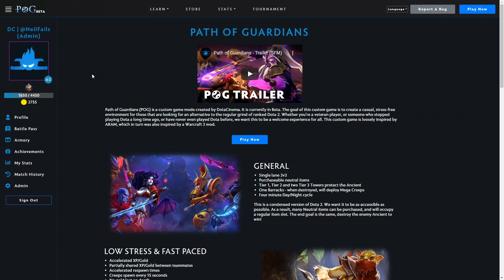POG Championship Tournament - (SIGN UP NOW) - Dota 2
Schedule
Matches begin October 3rd @ 10:00 AM PDT (19 CEST).
Format
3v3

Prizes
1st Place Winners:

6000 POGGERS each
3-month Diamond ticket subscription each
Name placement on the POG loading screen until next tournament
Exclusive Guardian companion (will alternate per tournament)

2nd Place Winners:
3000 POGGERS each
1-month Diamond ticket subscription each

3rd-4th Place Winners:
1000 POGGERS each